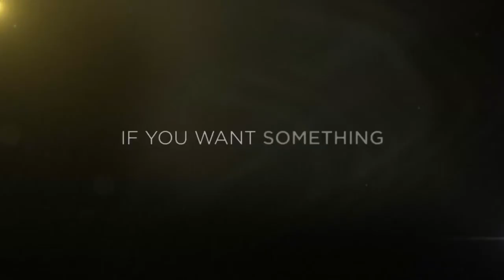best player in the world